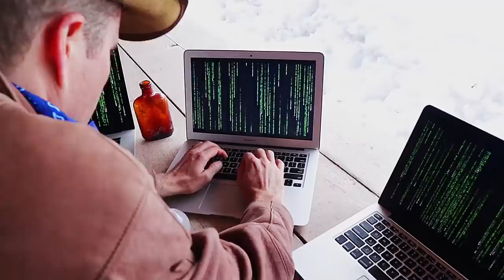Sent To The Wrong Time?! Saving Our Past Selves From The Time Pirate!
This time we need to save ourselves! We get sent to the wrong time just in time to help our past selves escape the evil Time Pirates! The question is, was it too late? ↓↓↓↓↓↓ CLICK TO SEE MORE ↓↓↓↓↓↓↓↓